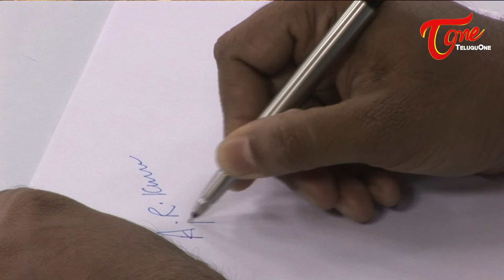Graphology | Epi 07 | How To Overcome The Habit Of Postponement Through Handwriting?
Handwriting Analysis - Learn to analyse Personality from Handwriting - Ranadheer Kumar Graphologist - Graphology Your Handwriting Can Chang You Life...!